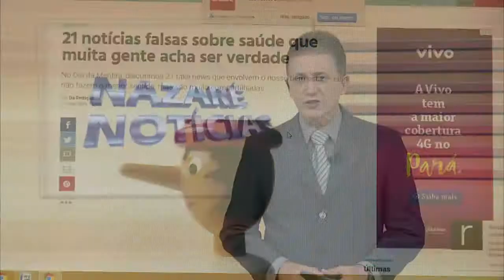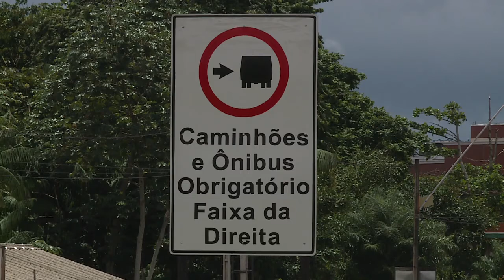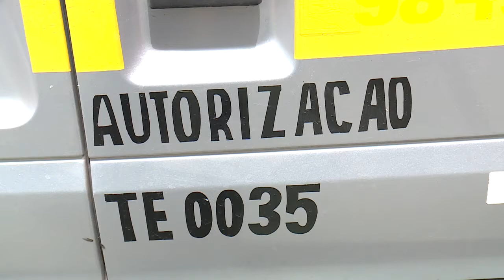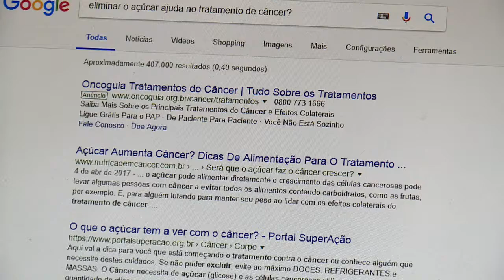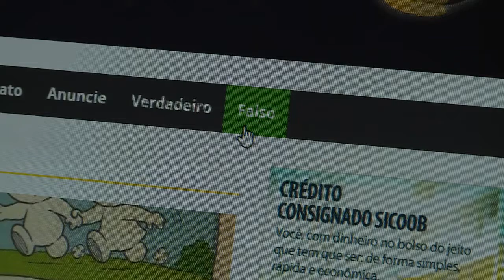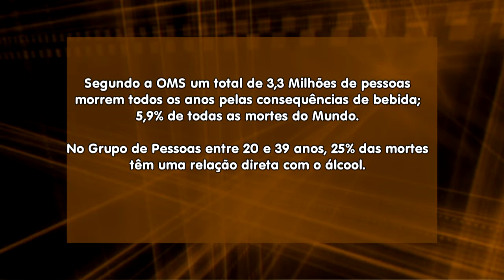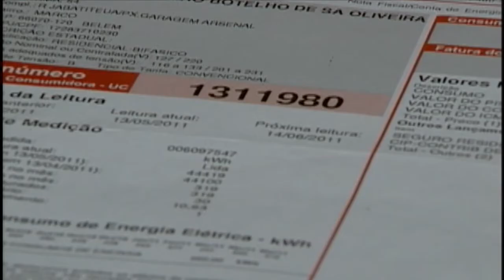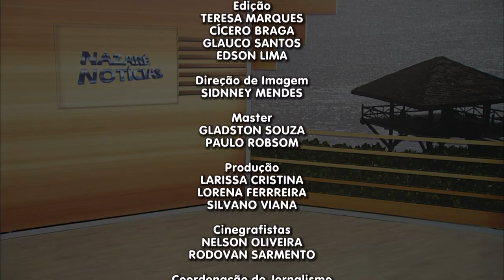Nazaré Notícias - 03/04/2018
Veja nesta edição:

- Jovens que tiveram AVC abrem discussão sobre a doença nessa faixa etária;

- Viaduto na Augusto Montenegro tem rota alterada;

- Transportes escolares. O cuidado é redobrado nesse tipo de veículo;

- 800 pessoas estão morando nas ruas da cidade;

- Notícias falsas na internet podem prejudicar muita gente;

- O consumo de álcool aumentou 40% no Brasil;

- A redução nos números de acidentes nas rodovias federais paraenses;

- As mulheres são exemplos de comportamento seguro no trânsito;

- E na entrevista de hoje vamos falar sobre “Notícias Falsas”.